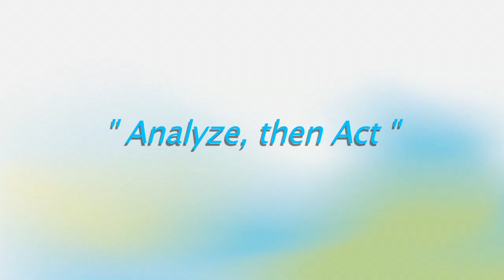Mental Fitness - " Leadership Matters "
The essence of leadership and how to nurture the best in employees:  key points presented by Michael 'Pinball' Clemons (CFL Hall of Famer); Dr. Ian Dawe (Ontario Shores  Centre for Mental Health Sciences);   Doug Smeall (Sun Life Financial) ; Zoe Gordon (Centre for Addiction and Mental Health);   Dr. Dwight Chapin (High Point Wellness Centre).